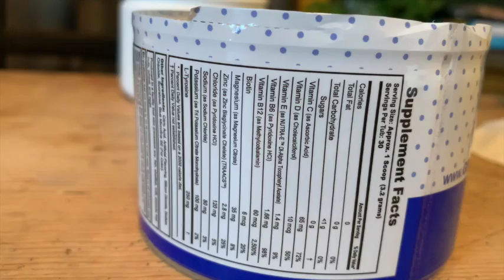MY BIRTHDAY VLOG!!!